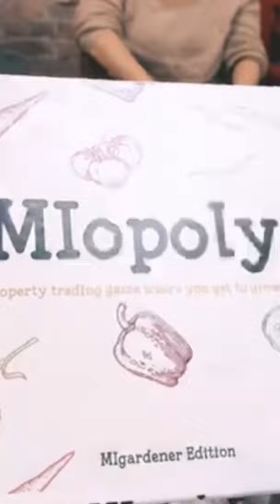I am blessed.